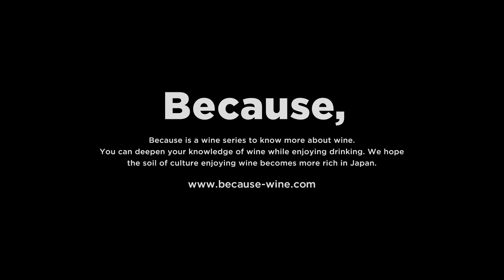Because, I'm Cabernet Sauvignon from Southern France ビコーズ, アイム カベルネ・ソーヴィニヨン フロム サザンフランス【フィラディス】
Because, I'm Cabernet Sauvignon from Southern France
ビコーズ, アイム カベルネ・ソーヴィニヨン フロム サザンフランス

わたしの育ちは南フランス
品種はカベルネ・ソーヴィニヨンです

まろやかな甘い果実に、おだやかな酸味と熟したタンニン。ベリーのフレーバーにスパイスが加わり、複雑な味わいで、かつバランスが素晴らしいワインです。
ブラックチェリーやブラックベリー、ナツメグ、炭、鉛筆のような品のある香りが楽しめます。